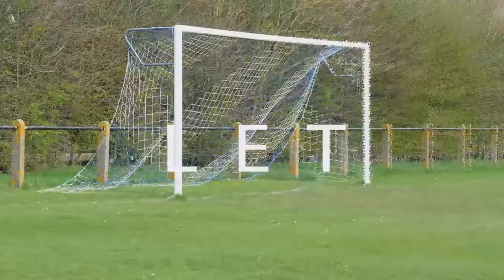Wetherby Athletic Highlights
Kirk Deighton Rangers met Wetherby Athletic in the local derby. Goals from Charlie Yates and Joe Wilks meant that it was the blue side that were celebrating at the final whistle.